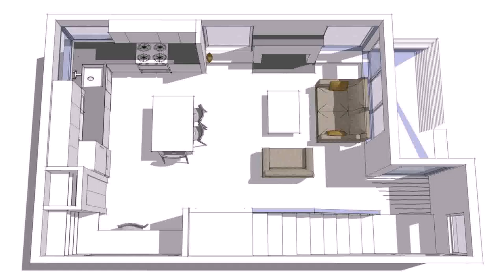Buy Car NY 5% DP